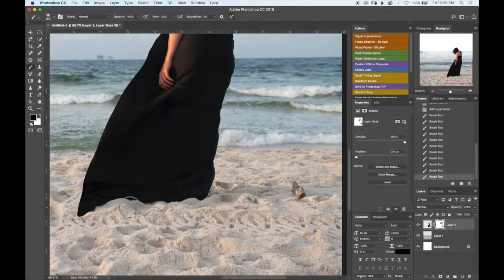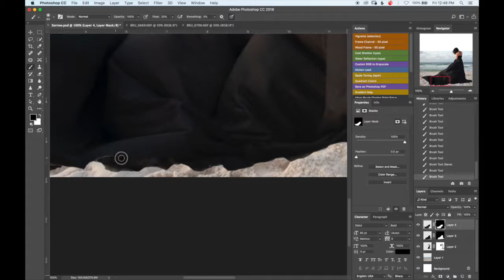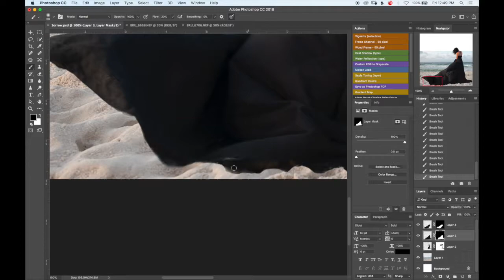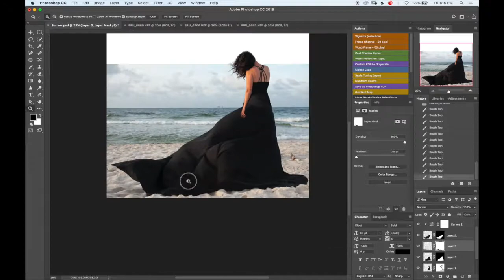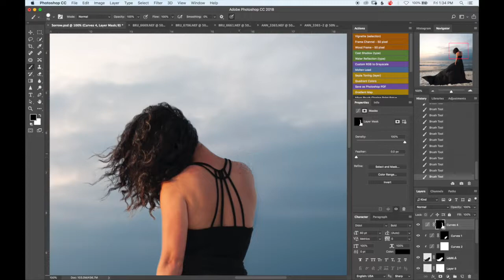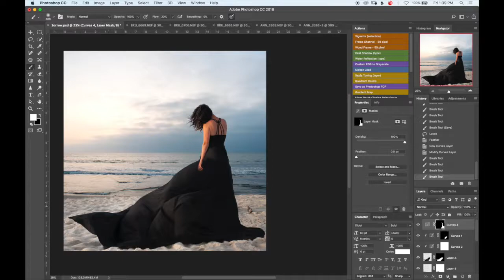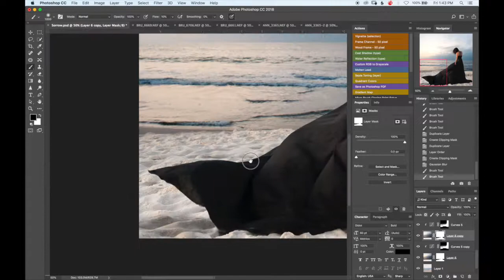Sorrow Speed Edit - Anna D Bruce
“Sorrow prepares you for joy. It violently sweeps everything out of your house, so that new joy can find space to enter. It shakes the yellow leaves from the bough of your heart, so that fresh, green leaves can grow in their place. It pulls up the rotten roots, so that new roots hidden beneath have room to grow. Whatever sorrow shakes from your heart, far better things will take their place.”

― Rumi